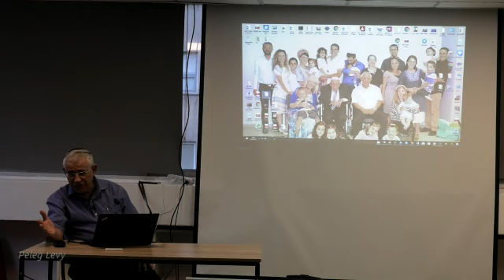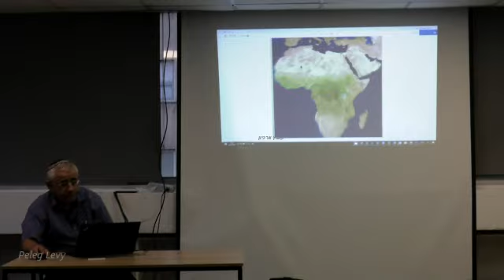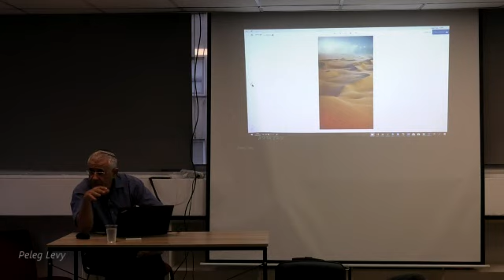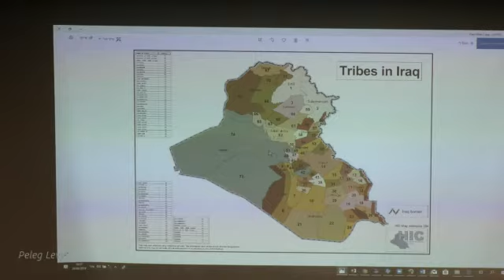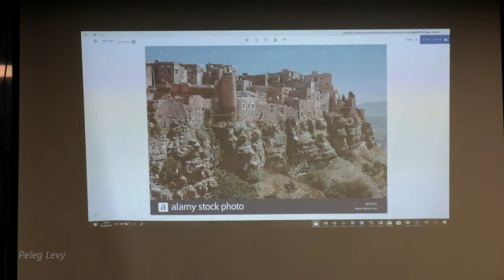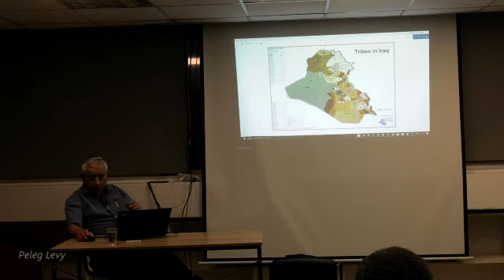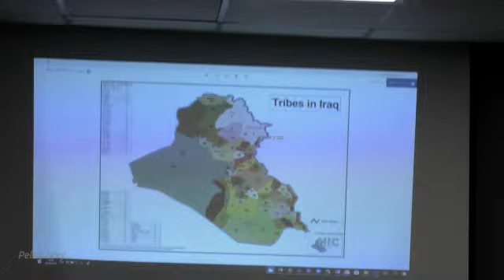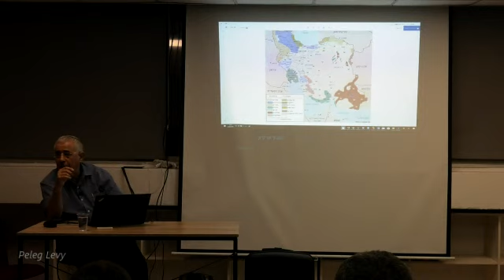ד"ר מרדכי קידר - היהודים - מיעוטים במזה"ת - - פורום קפה שפירא אוגוסט 2019